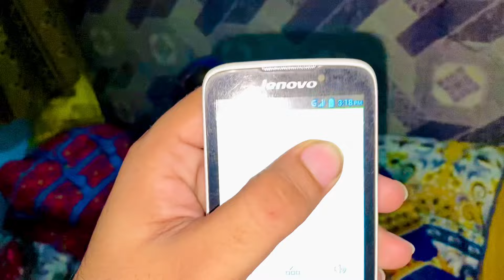Aj Wali ky Sath Khub Mastii Kee.￼🥰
Welcome Friends Chand Family Vlog's

And comment this video or share My Channel 🤣

Or next video😱